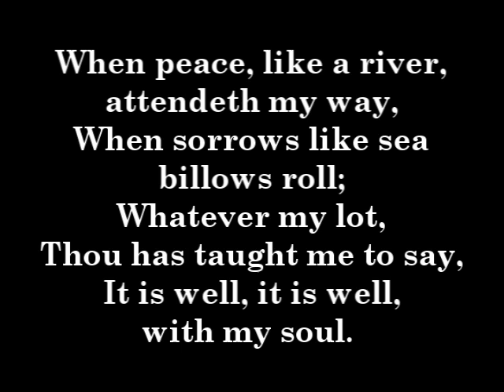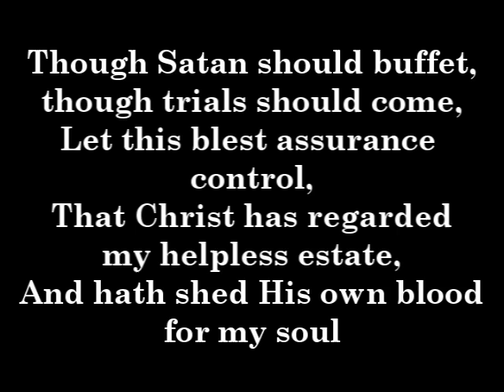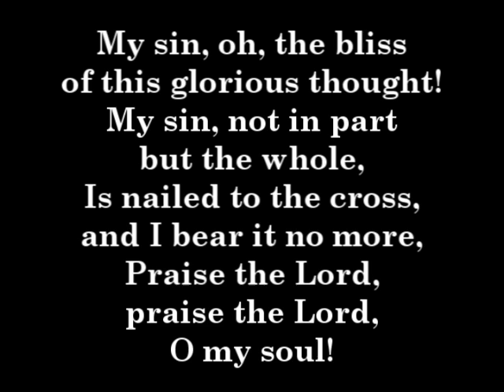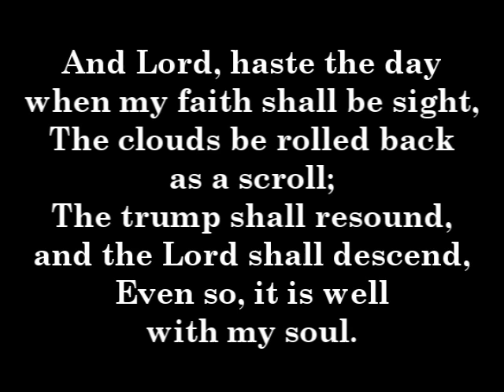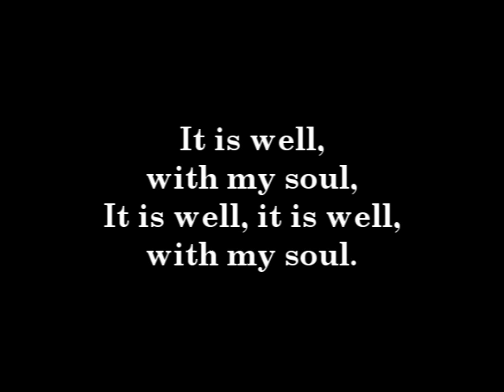It is Well - Instrumental accompaniment with lyrics